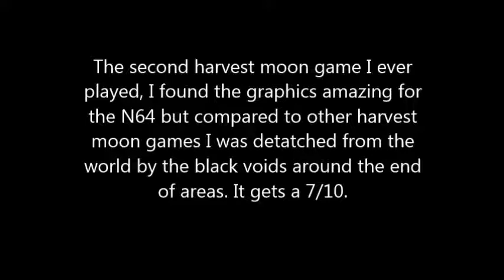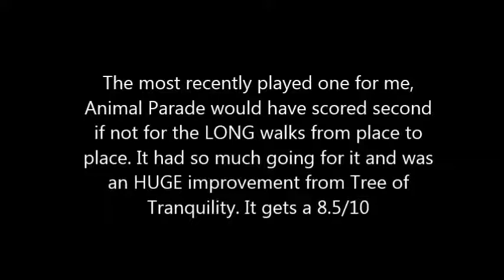Top 5 Harvest Moon Games